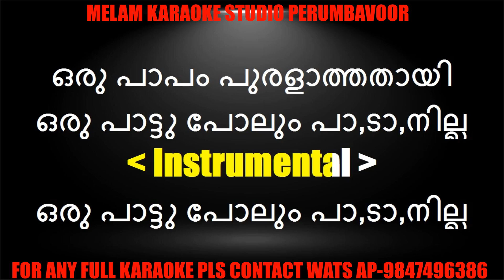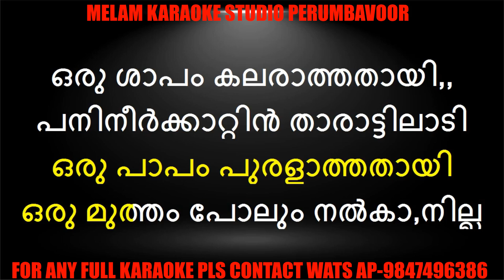Panineer kaattin karaoke with lyrics malayalam